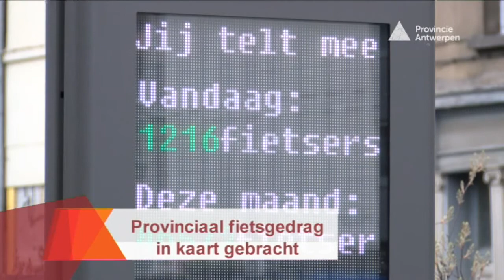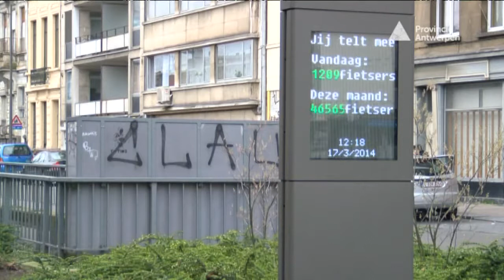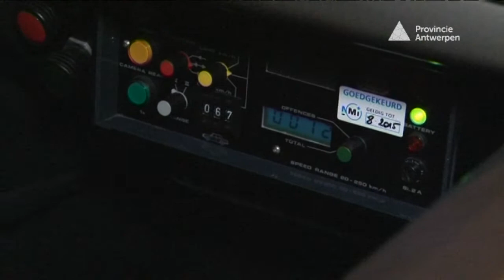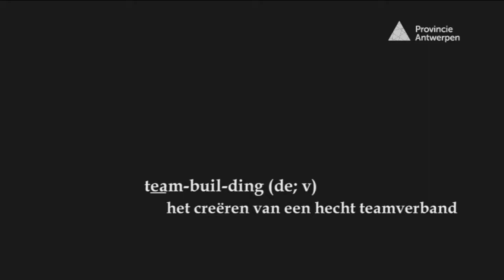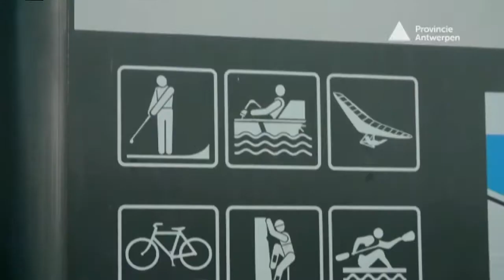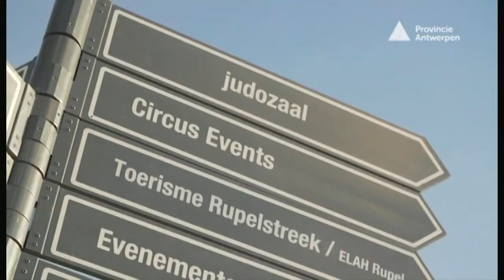Rondje provincie: Teambuilding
Sporten is gezond voor lichaam en de eigen geest, maar het bevordert ook de teamspirit. De recreatie- en sportdomeinen van de provincie Antwerpen bieden accommodatie op maat van bedrijven en scholen om hun teambuildingsactiviteiten te organiseren. Plezant, maar ook zeer effectief door de professionele begeleiding. Speciale formules of pakketten op maat helpen om de prijs te drukken. Bekijk het voorproefje in rondje provincie!